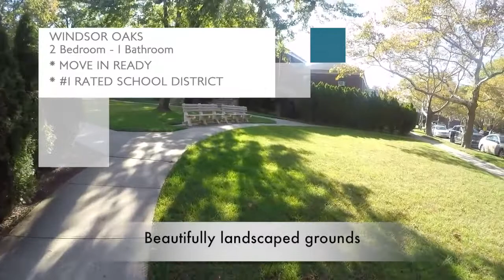SOLD 219-82 75th Avenue Oakland Gardens, NY 11364 Two bed one bath $299,000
Priced to sell at $299,000, This two bedroom, one Bath room, large living/dining Room apartment offers a totally renovated kitchen with granite counters, and wooden cabinets.  Appliances Included are a washer/dryer, refrigerator, stove, dishwasher, and a in unit washer dryer for your convenience.  . The bedrooms have custom built-in closets.

This school district is one of the bet in the United States, School District #26 - P.S. 205 , Cardozo H.S and this apartment is one block away from an amazing Park built for bike riding, relaxing, sightseeing, and there is a play ground.
Another bonus is it’s only an express bus ride into NYC Q88,Q46,to E,F,M,R Or Q27 to 7 train

Here are some extra bonus this neighborhood has to offer you.

HIGHLIGHTS
• Pets Allowed
• Washer/Dryer In-Unit
• Across the street from Alley Pond Park
• Alley Pond Park YP Camp
• Windsor Oaks Services Office
• Windsor Park Swim Club
• Hot Ginger
• Capital One Bank
• Queens Library
• Near Vanderbilt Parkway
• Near Grand Central Parkway
• Near The Clear view Expressway
• One of the best school districts in the United States

LOCATED IN 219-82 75 AVENUE

Beautiful Garden Apt Upper Unit. Total Of 5 Rooms. Two Beds, One Bath Large Living/Dining Room Area. Totally Renovated Kitchen With Granite Counters, Wood Cabinets , Appliances Incld Washer/Dryer , Refrigerator, Stove, Dishwasher. Builtin Closets. Great School District #26 - P.S. 205 , Cardozo H.S..Only An Exp Bus Ride Into Nyc Q88, Q46, To E, F, M, R Or Q27 To 7Train